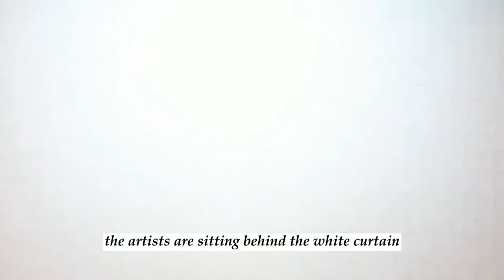Chinese traditional culture Shadow puppets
This is the traditional culture of China